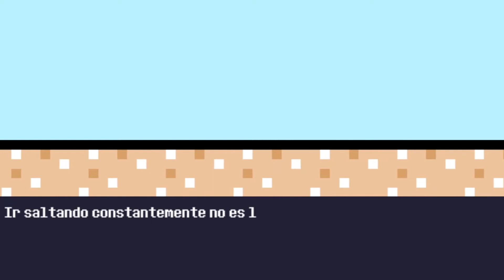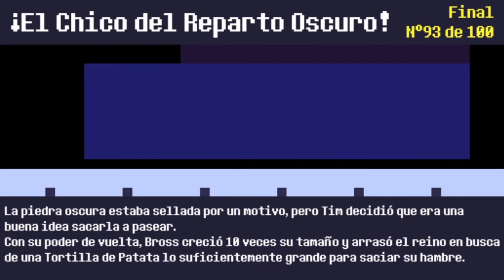Reventure Cap20:Repartiendo la tortilla de patata